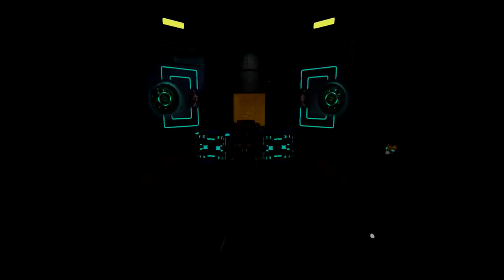LEGO Marvel Super Heroes Walkthrough/Gameplay-Level 5 Rebooted, Resuited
LegoMarvel LegoMarvelSuperheroes LegomarvelHowtounlock HowtoUnlock LEGO Marvel Super Heroes Walkthrough/Gameplay-Level 5 Rebooted, Resuited. Xbox One Gameplay